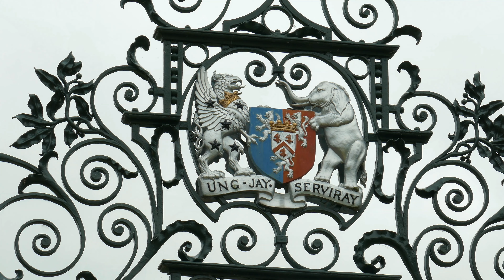Powis Castle / Castell Powys (National Trust), Welshpool / Y Trallwng, Wales / Cymru - August 2021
This castle was originally a medieval border fortress.  It was built in the 13th Century and is nowadays an aristocratic country house and the seat of the Herbert family (who are the Earls of Powis).   Its formal gardens were created between 1670 and 1705 by William Windle and a French gardener, Adrian Duvall and they originally comprised 6 terraces leading down from the castle to a water garden.    The baroque gardens have been described as the 'most important and magnificent in Wales'.